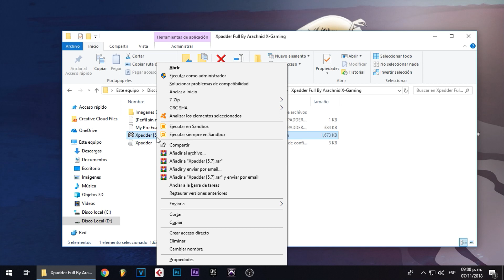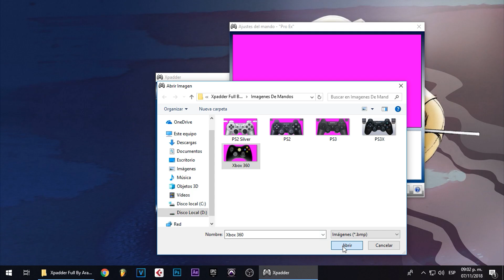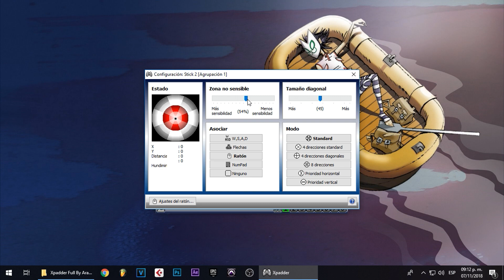Como Jugar FORTNITE con un CONTROL GENÉRICO | Tutorial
Hey que tal gente, sean bienvenidos a un nuevo vídeo!
Esta vez les enseñamos como usar un control generico en fortnite battle royale